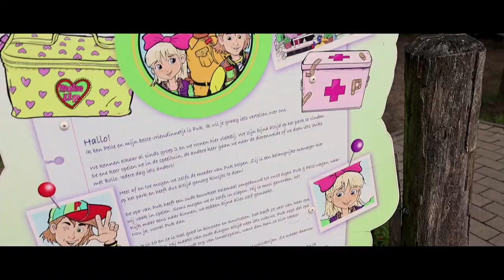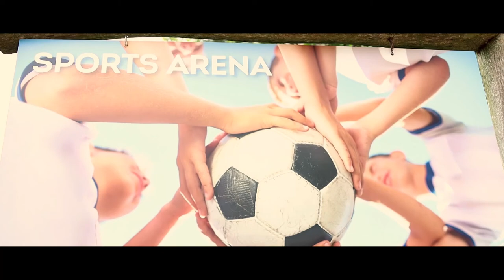Vlog 21 : Eindelijk weer op youtube ! , Vakantie 2021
Heey allemaal ik ben EINDELIJK weer terug waar ik hoor !
Op youtube en jullie awesome mensen entertainen met de dopeste b-roll
Binnekort zal voor jullie allemaal duidelijk worden waar ik al die tijd geweest ben dat beloof ik
Maar deze vlog draait zoals al mijn andere om het verspreiden van positiviteit in de wereld

drop jij even een like en een leuke comment ?